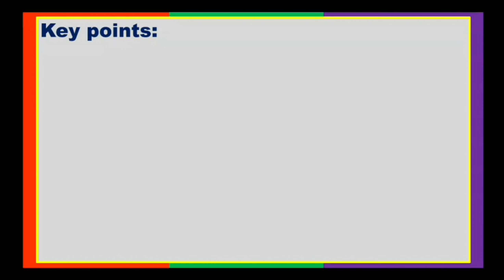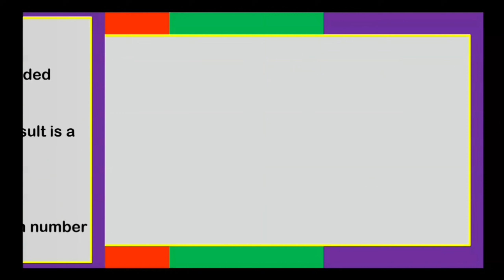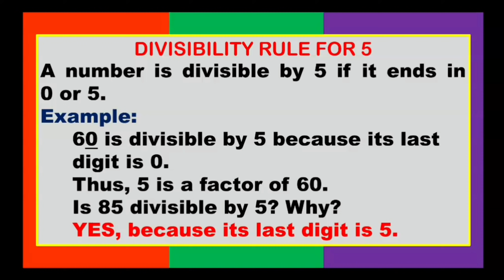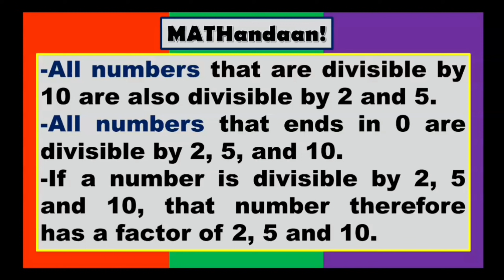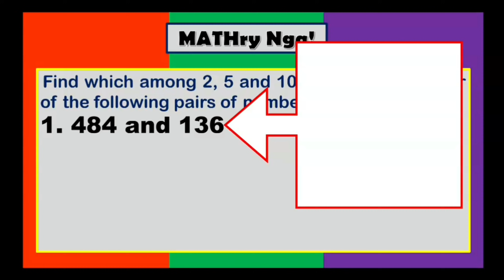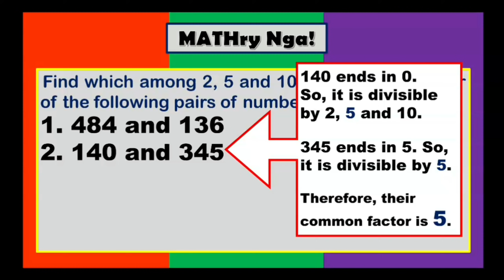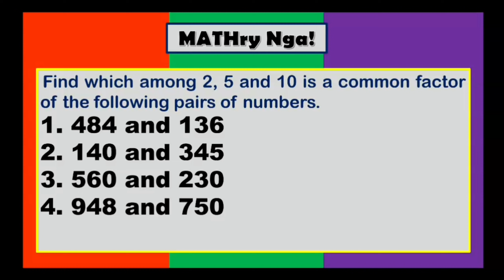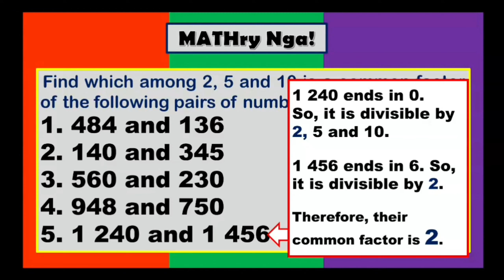Divisibility Rules for 2, 5, and 10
Use divisibilty rules for 2, 5 and 10 to find the common factors of numbers
Math 5 (Week 1)